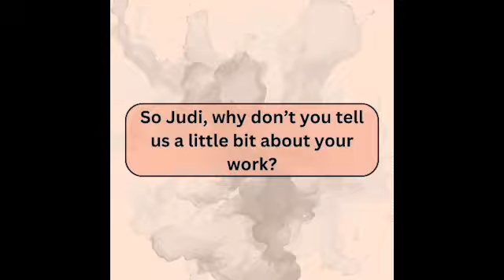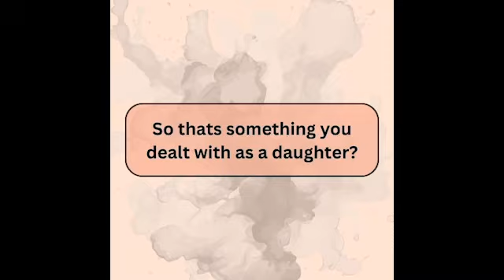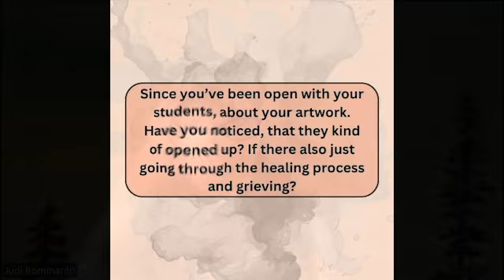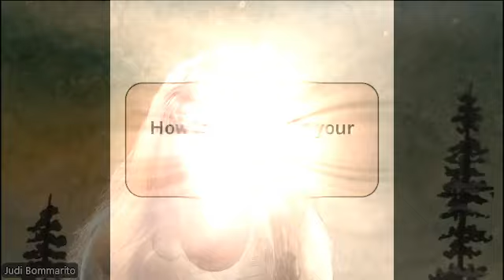The Art of Healing with Judi Bommarito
Judi Bommarito shares the healing power of art in her life. We are honored to partner with the Georgia Hospice & Palliative Care Organization for our November Show "The Art of Healing". This show will highlight the power of art as a healer, a communicator, and often a necessity for several of our artists.

For more information on our November Show:
The Opening Reception is Friday, November 1st.
The evening will begin with a panel led by Paula Sanders, Jason Lesandrini, and Natalie McNeal of the GHPCO. This will include an artist talk with Judi Bommarito, Amy Cobb, Holly Irwin, Connie Karleta-Sales, and Wyanne Thompson. All are invited to the GHPCO panel from 3-5pm. After the panel, all are welcome to stay for the opening reception and Marietta Square Art Walk 5-8pm.